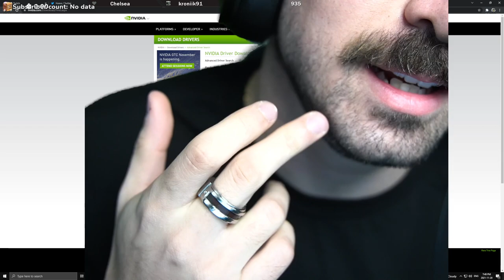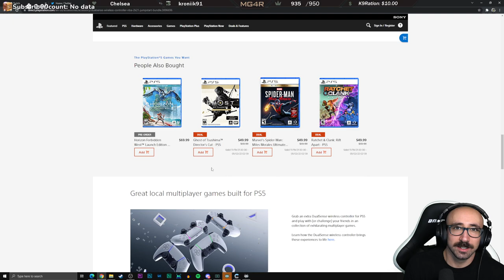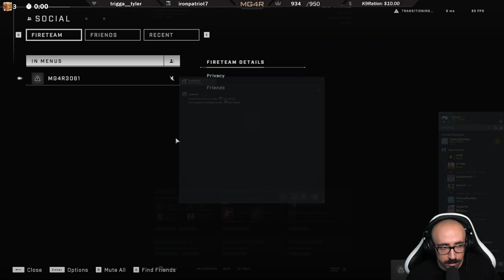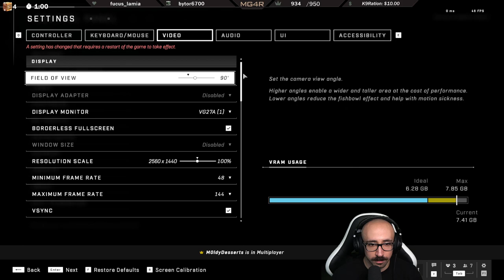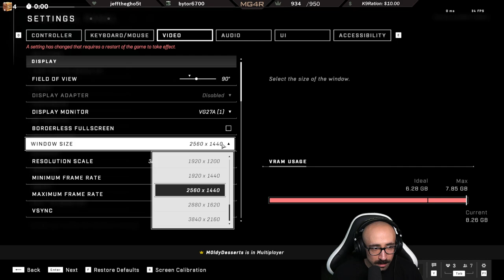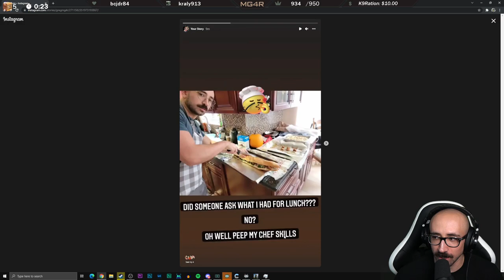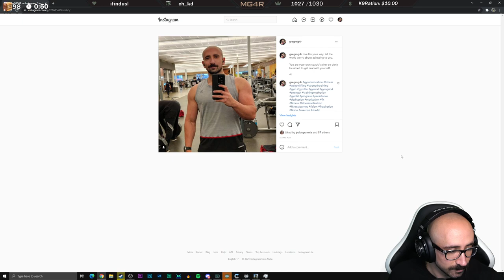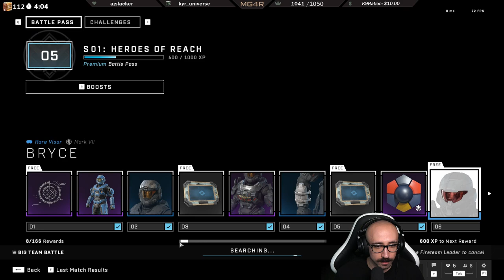[November 20, 2021] I Once Tried To be Come A Catalytic Converter But I Was Already Blowing Hot Air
00:00:00 Just Chatting
00:44:57 Grand Theft Auto III
02:15:13 Halo Infinite
06:30:07 Forza Horizon 5

GAME INFO

Name:  Grand Theft Auto III: The Definitive Edition
Genre: Adventure, Shooter
Developer: Grove Street Games, Rockstar North Limited
Publisher: Rockstar Games
Platforms: PC, PlayStation 4, PlayStation 5
Release Date: November 11, 2021

Name: Halo Infinite
Genre: FPS
Developer: 343 Industries
Publisher: Xbox Game Studios
Platforms: PC, Xbox One, Xbox Series X/S
Release Date: October 29, 2021

Name: Forza Horizon 5
Genre: Racing
Developer: Playground Games
Release Date: November 9, 2021